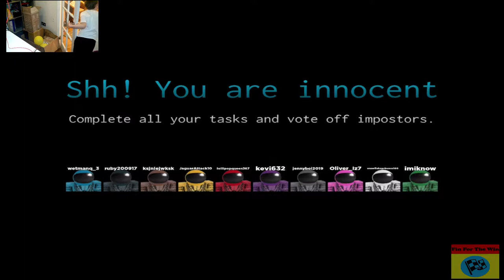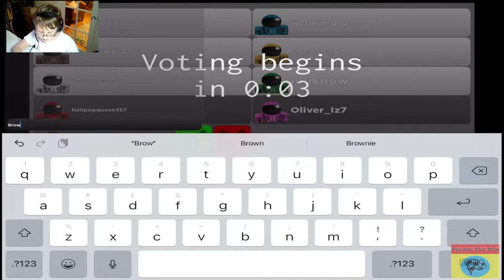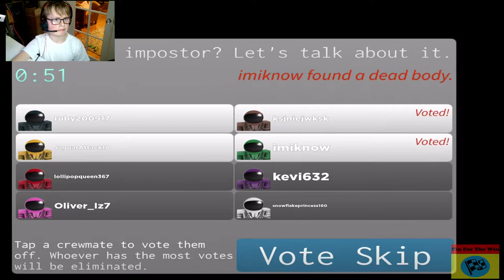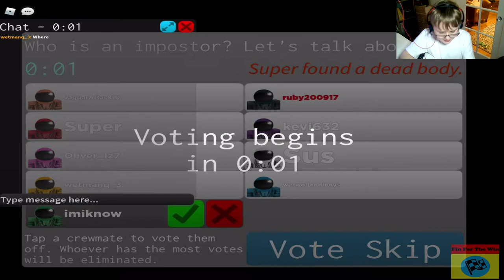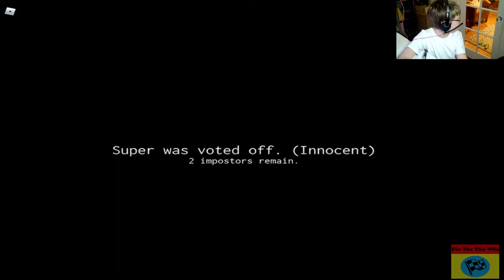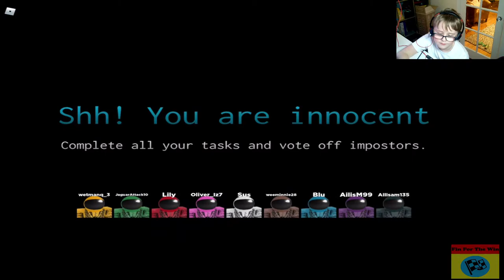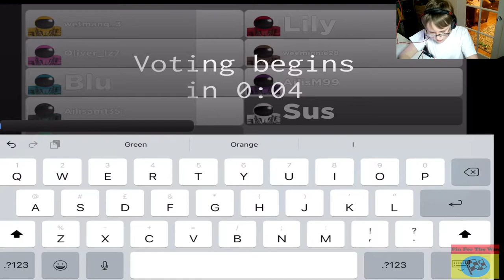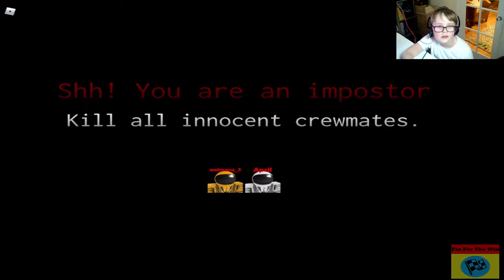Roblox - Imposter - FinForTheWin with E-Jag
Watch me play Imposter on Roblox (a bit like Among Us) with my sister E-Jag.